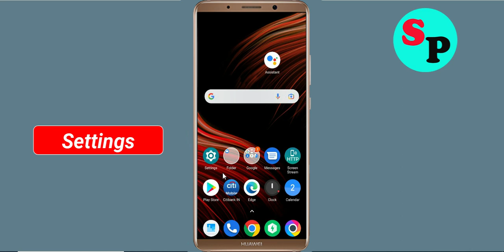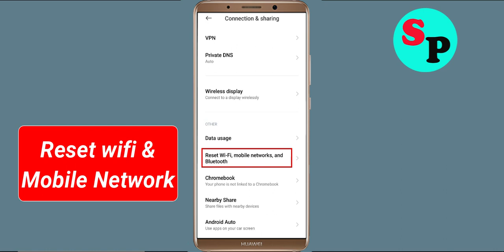Fix OTT Navigator App Network & No Internet Connection Error Problem Solved in Android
Fix OTT Navigator App Network & No Internet Connection Problem Solved in Android

Hello Friends, Todays in this video section, i will show you How To Fix OTT Navigator App Network Connection Error Android & Ios - OTT Navigator App OTT Navigatornet Connection. If you are facing same problem in your android phone then it will help you to get rid of this problem. Just follow tutorial to solve this issue. Just follow the basic steps to solve this issue. If you are facing same issue in your android mobile then follow the simple steps to fix this issue.

1).Restart your phone.
2).Disconnect and reconnect Wi-Fi or change to another Wi-Fi.
3).Check for Data Packet Loss
4).Force close OTT Navigator and clear cache.
5).Update OTT Navigator and Operating System.
6).Reinstall OTT Navigator

How To Solve OTT Navigator App Network & OTT Navigatornet Connection Error in Android & Ios
Fix Network connection solution in OTT Navigator App In Android Fixed
Fix OTT Navigator App Network Connection Error Android
How to fix OTT Navigator App Network Connection Error Android Fix
Easy fix OTT Navigator App Network Connection Error Android
Network and OTT Navigator Internet connection problem in OTT Navigator App
Fix No OTT Navigatornet Connection Problem solved issue fixed..
How To Fix OTT Navigator network issue in Android Mobile Phone...